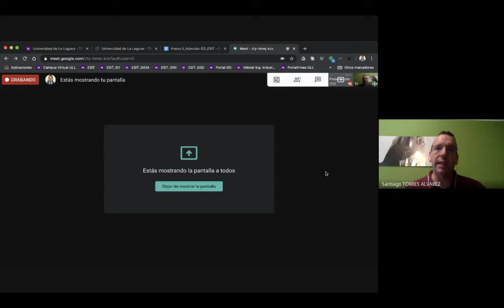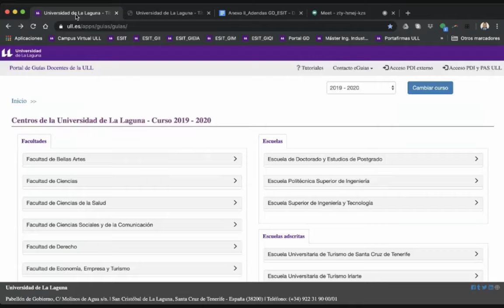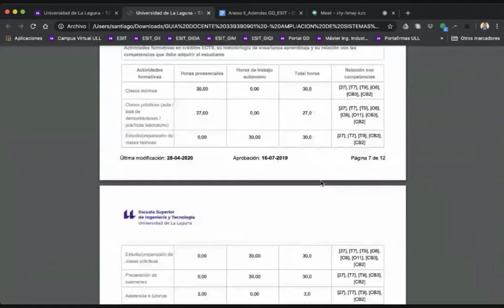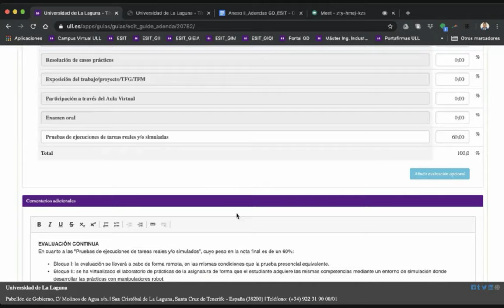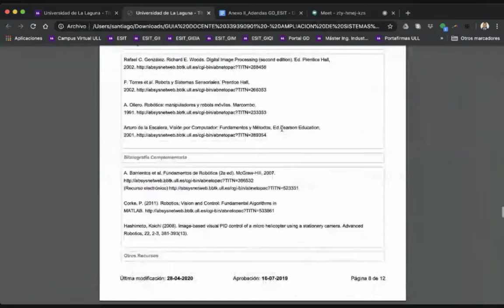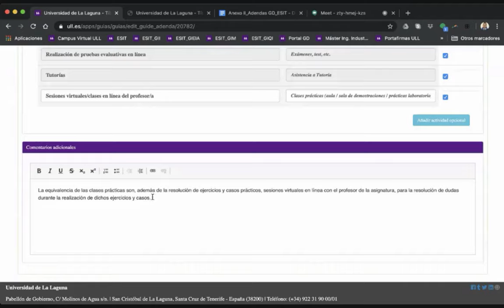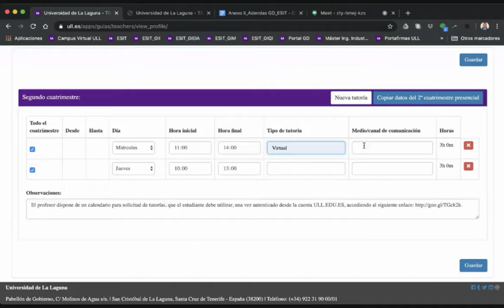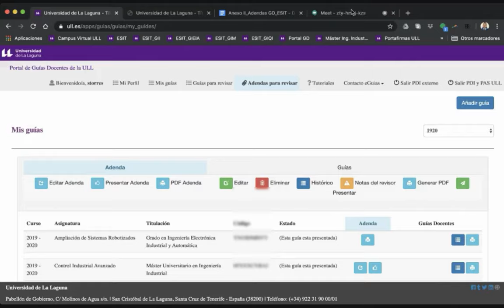Crear Adenda e-guia